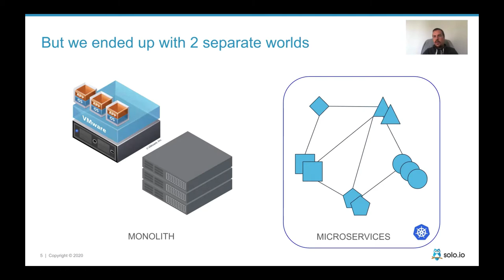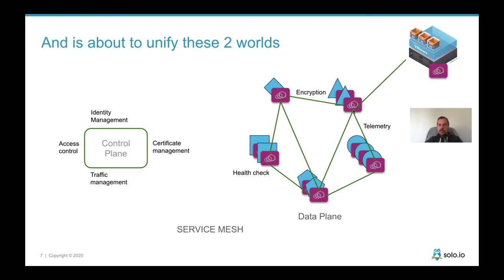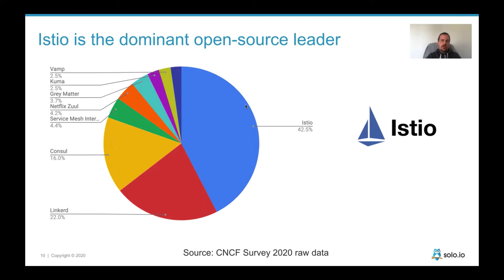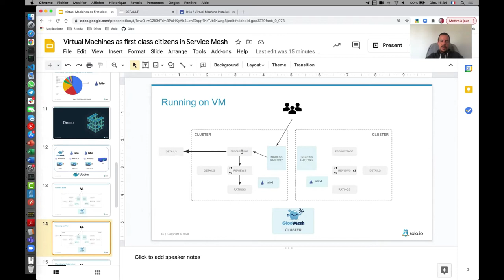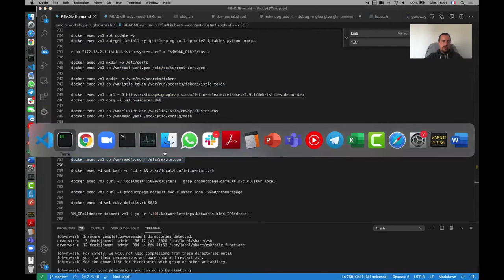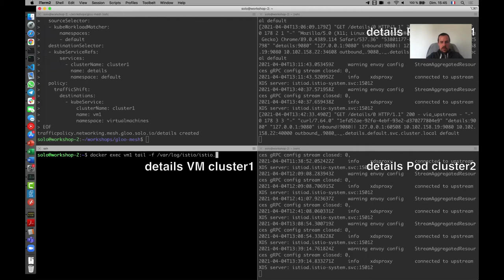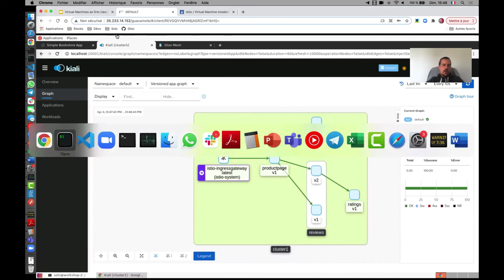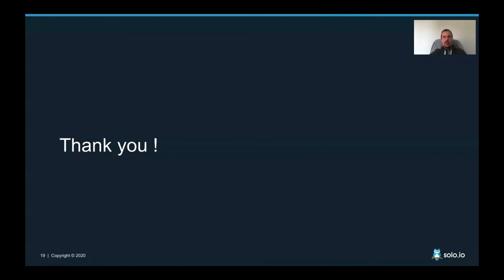Virtual Machines as First Class Citizens in Service Mesh - Denis Jannot, Solo.io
The adoption of containerization is accelerating and running modern applications on Kubernetes became the standard. But what about the legacy applications that can't be deployed on Kubernetes ? Service Mesh seems to be the bridge that everyone wanted to unify these 2 worlds. You can now (somewhat) easily add Virtual Machines (and even Bare Metal servers) into your Mesh. In this talk, I'm going to show how to do that on Istio and speak about the different challenges someone needs to keep in mind: - how to automate the process (from the creation of Service Accounts on Kubernetes to the deployment of the prerequisites in the VMs). - how to add VMs in the Mesh in a multi cluster deployment. - how to allow canary deployments between Pods and VMs I'll also do a demo where I'll show how to automate the testing using Kind and Docker containers (yes, testing the VM integration without a VM !